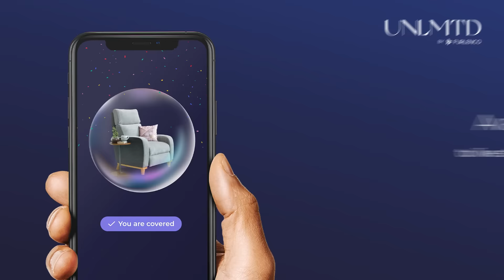Yoo-hoo! We have saved your cart for you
Check out now before your favorites go out of stock, and get them delivered in just 7 days!
Now pay monthly with No-Cost EMI, and get a refund upon cancellation with Flexi-Pass.